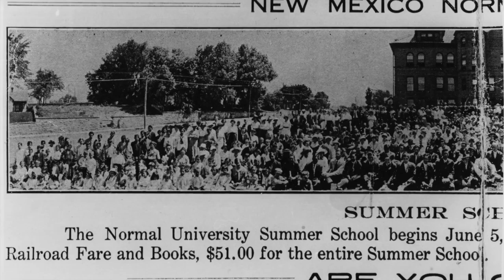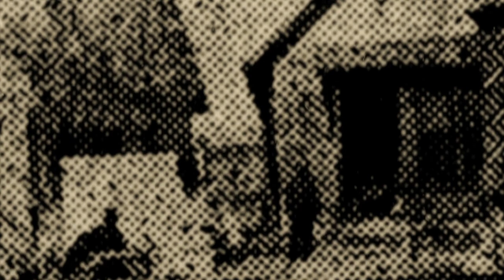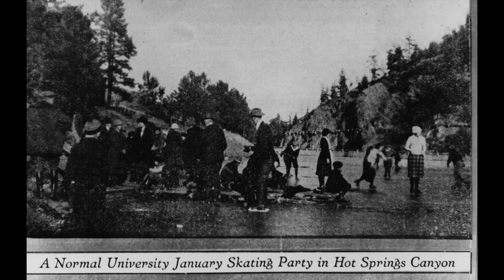Postcards From Vegas Final Draft 1915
A fictional narrative about being a student at New Mexico Highlands University in 1915. Located in Las Vegas, New Mexico, USA NMHU started as a Normal Teachers College in the 1880's. Today, NMHU includes the Donnelly Library which houses many special collections detailing all about Southwestern History and lore of all kinds. Stop in for a visit today and see what film project you come up with next!